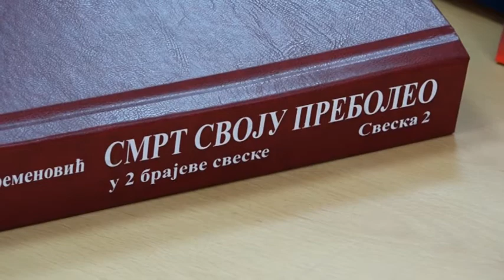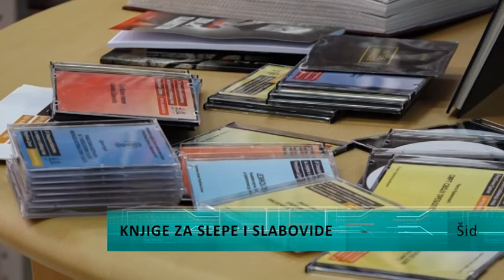Knjige za slepe i slabovide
Slepe I slabovide osoba sa područja Šida imaće priliku da čitaju nove naslove prilagođene njihovim potrebama. Naime, paket knjiga uručen je od strane ustanove za slepa I slabovida lica iz Republike Srpske.